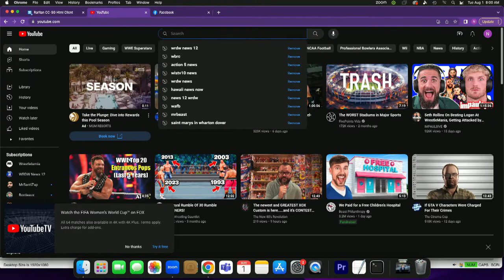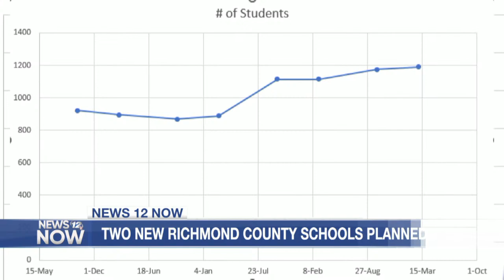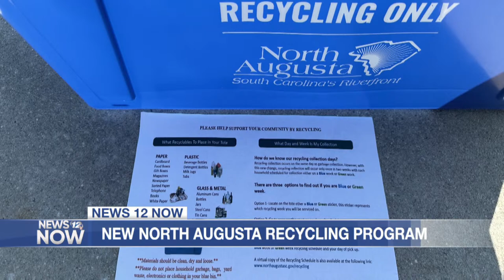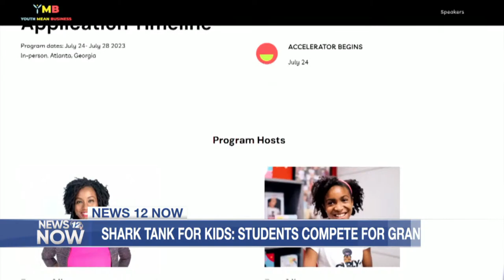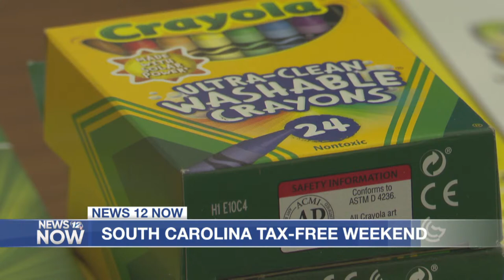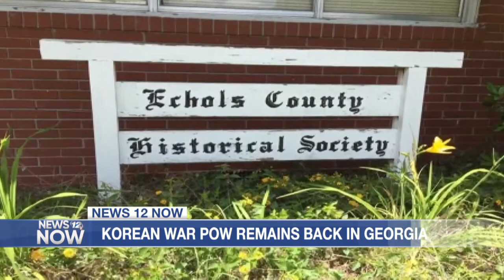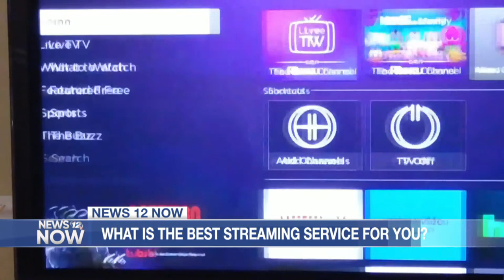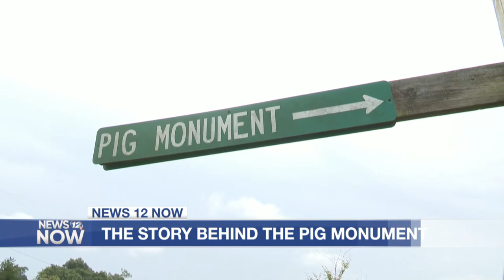Top Headlines, Tuesday 8/1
A 4th person has been arrested in connection to human remains found in Windsor, and Columbia County schools get ready to head back to the classroom. Nick Proto is live at the News 12 Now desk with your top stories.